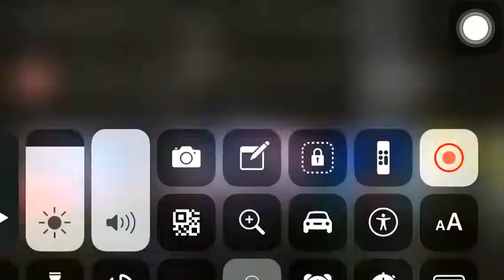Deathrago Appears l Ultraman Decker Ep 2